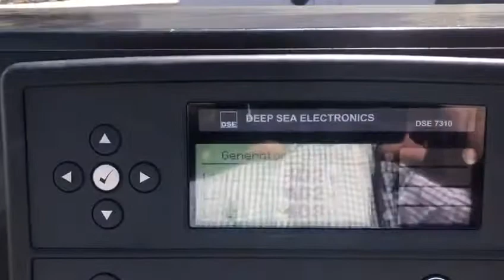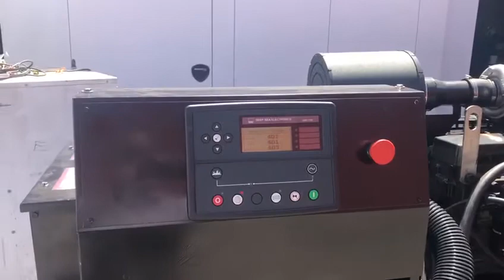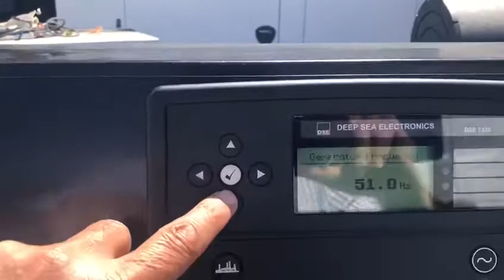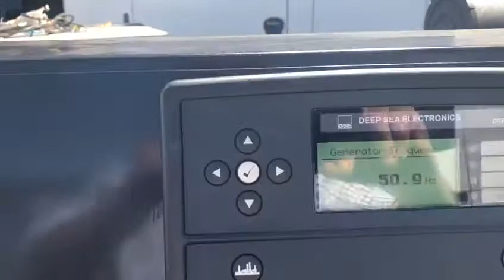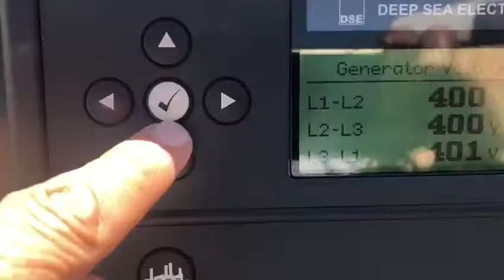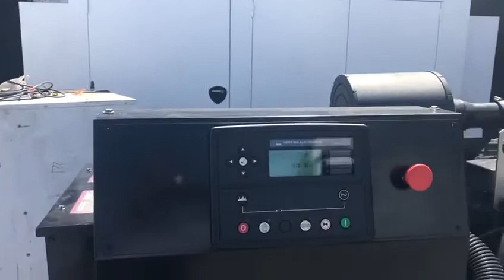Perkins Diesel Generators 180 kVA Used John Deere Diesel Generator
PWRBOX - Brand new Genuinely British Made Perkins Powered Diesel Generators Shipped Worldwide, Call or email today for our latest stock list of available generators ready to be shipped.

We are one of the UK’s main international Manufacturers & distributors of Perkins Diesel Generators with power ranging from 9 kVA to 2000 kVA Perkins Generator. WE also supply Used Generators, As experts in our field, we are more than happy to discuss your requirements in detail to ensure that you purchase the right generator to meet your needs. Prime Power Solutions are one of the leading specialists in the sales of new and used British made diesel generator sets. We are an experienced seller of diesel generators and we make it our business to aid you by supplying the finest, most reliable products in the industry. If you need Three-phase electric power ATS, Automatic Transfer Switches or Auto Mains Failure Panels, we can also assist! Just let us know what your requirements are.

✅ High Quality
✅ Unbelievable Lead Times
✅ 100% British Made
✅ Built By Professionals
✅ World Class After Sales Service
✅ Global Support
✅ Customer Focused
✅ High Levels of Stock
✅ Family Run Business
✅ Click & Collect

🇬🇧 British Made Exhaust Systems
🇬🇧 British Powder Coated Canopy
🇬🇧 British Made Anti Vandal Locks
🇬🇧 British Made DSE Control Panels
🇬🇧 British Engineering & Assembly

PWRBOX Generators
T: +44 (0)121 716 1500